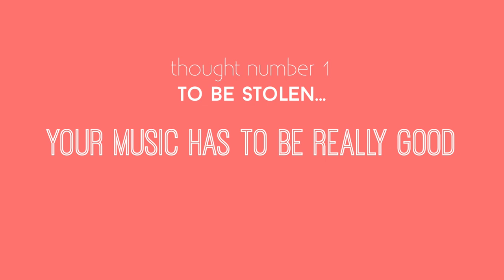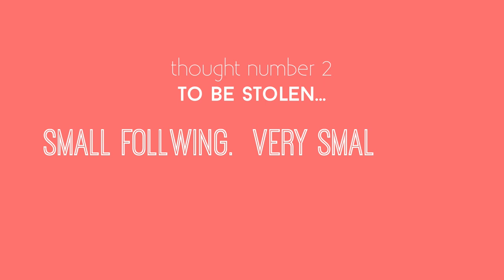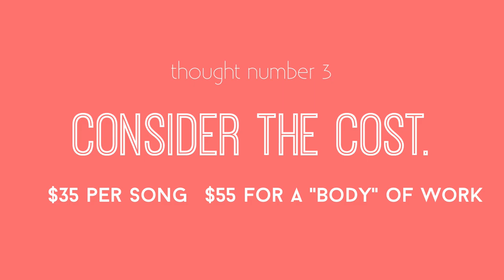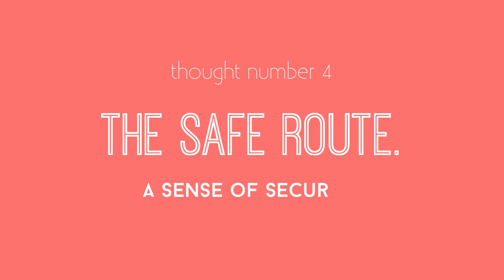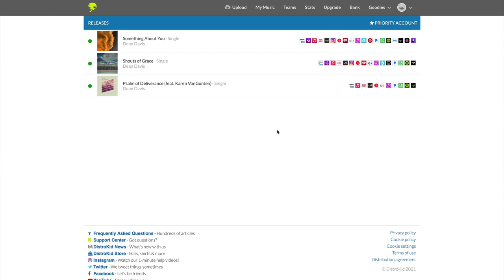Should You Copyright Your Music? // A Small Studio Owner's Perspective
Today, I'm sharing my thoughts on whether or not you should copyright your music if you are a new or small artist!

Use my studio's DistroKid code and save 7% here!